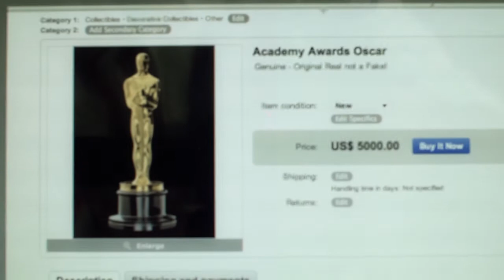"A Date with OSCAR" movie trailer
"A Date with OSCAR"  is a film about a trophy collector who discovers the true meaning of winning after he buys what turns out to be a real Oscar from eBay.